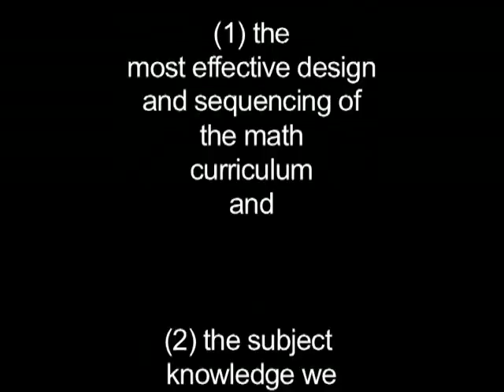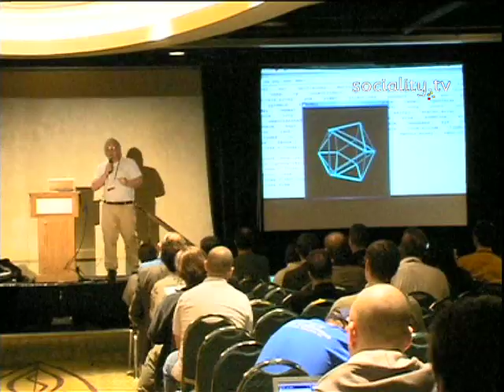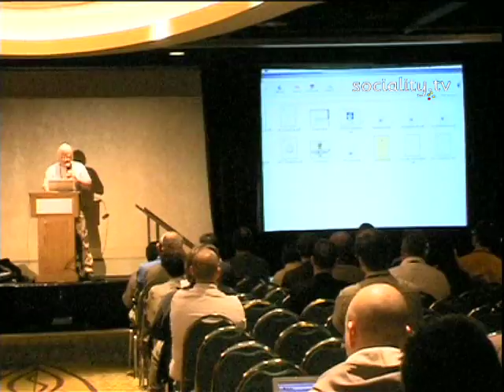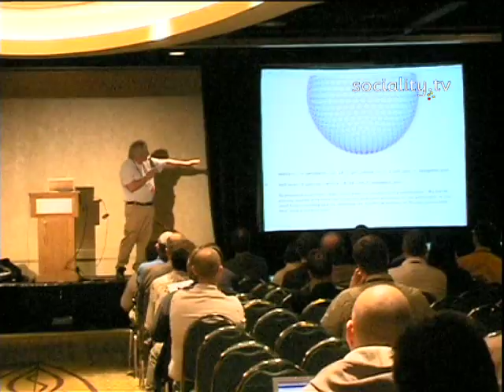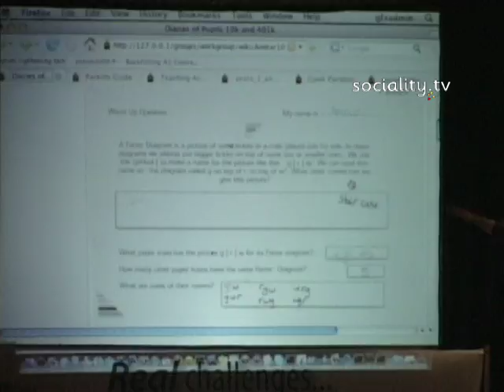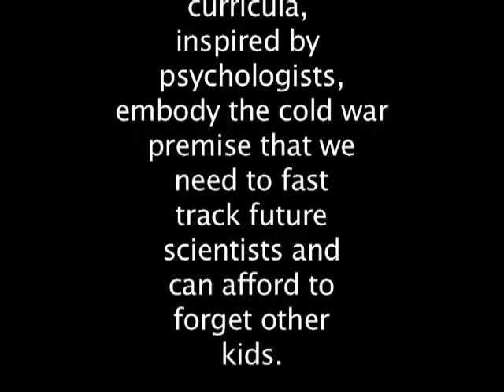Don't Send Us Back, Sir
sociality kids respond to Williams proposal to leave the Math curriculum unfolding unchanged without more evidence